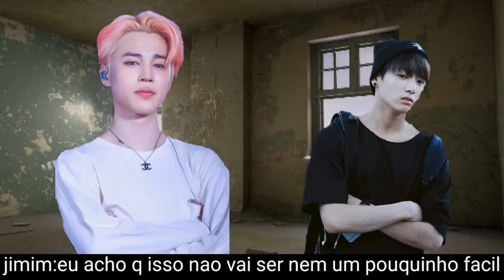[™ Trailer da série destinados a...™] DESCRIÇÃO~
~  Hi ~

🏙️Good morning

🌃Good Night

🌆good evening

[💌❤️]🍚Oi bolinhos de arroz 🍚

Tudo bom?

HMMM...vejo q vc é k-popper🤔
[💌❤️]📷Já viu muitas fotos do bias e do utt hoje?
[💌❤️]Já ouviu música hoje? 🎶
Fire🔥
Fake love
Mic drop🎤
butterfly🦋
[💌❤️]Se vc leu até aqui vc merece um kookie! Toma 🍪
Não coma tudo! pois no final vc vai receber um capputino

Entt fique até o final vc vai ganhar um capputino!!
Apps q uso diariamente:🤣🤣
Editor kinemaster diamante🎞️
Para fazer capa
Ibis pant X📄
___________________Me segue lá:
Avakin life:mahju 9008
Eu faço Kwai? Se sim me conte aí nos comentários😘
🔍Sobre mim🔎
Me chamo Maria julia mais pode me chamar de mahju, Ju, Maria, Mari, Juju MENOS JULINHA  eu odeio isso 😡

Eu moro em Campinas 🙋

Como vcs sabem eu sou k-popper K-POBRE k-trouxa
K-iludida  hehe

EU SO A S/N EU SO A MULHER DO JUNGKOOK PRAZER!! hehe Brinks🤣🤣
 [💌❤️]Aviso:
Sobre a série posso demorar para postar pois muitos episódios e muita trabalho...

Sobre ligacães k-pop, redublagem ou qualquer outro tipo de vídeo ou outra série saiba q demora...e da trabalho entt vamos manter a calma [💌]

Obg por ler minha descrição ❤️✨

 E como prometido aqui seu capuccino🥤

COPIA NÃO COMÉDIA. EU ESTOU DE OLHO

          ಠ ͜ʖ ಠ

não cópia não poxa. Plágio é crime 😔

   C'mon, vamos eu preciso sair 🌹

Bye bye...🙋